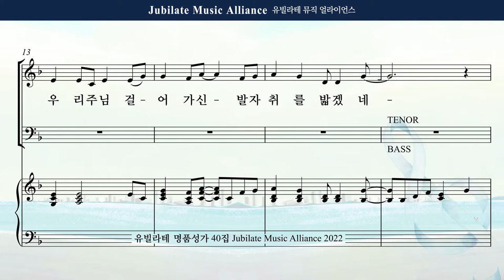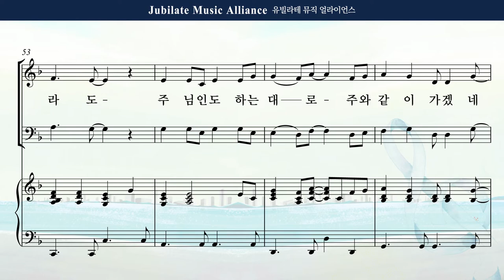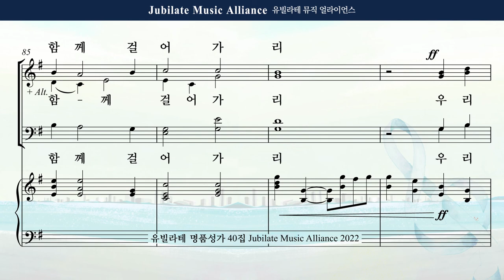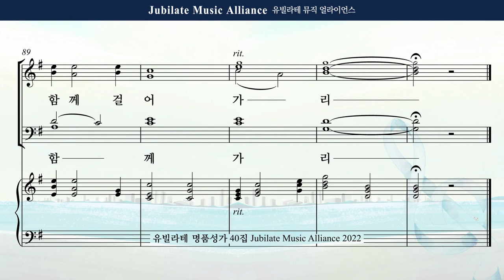[유빌라테 40집] 11. 조성옥 - 우리 함께 걸어가리 Alto